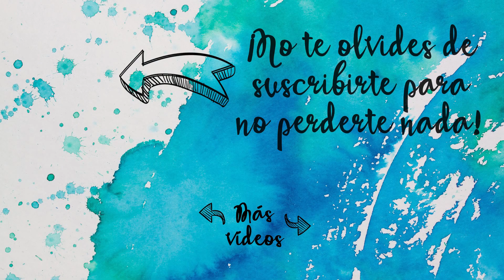JUNK JOURNAL 📖 with ME #6 - 2020 🌠|| CRAFT & ROLL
Hello everyone!!

Os dejo con una nueva página de mi Junk Journal, en la que también plasmo una de las últimas series que he visto: 'Servant'. ¡Espero que os guste!

¡Feliz martes a todos!